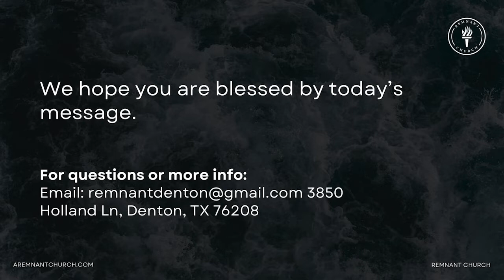Simple Man (03 Jul 2022) || Remnant Church Denton